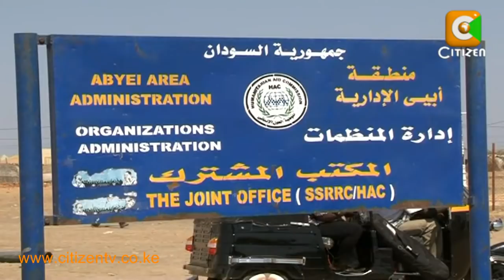Situation in Abyei Area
In Abyei area, tension has been rising after clashes left an estimated 33 people dead over the weekend. Our senior reporter Francis Gachuri is in the troubled region, straddling the border of the North and South of Sudan and filed the following story.